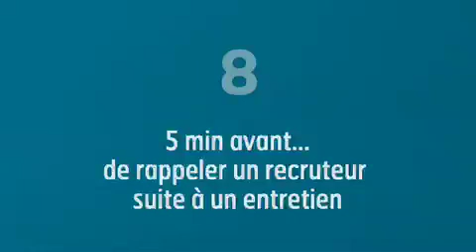[5 min avant...] de rappeler un recruteur suite à un entretien - Apec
5 minutes avant :
Cette série de 10 films proposée par l'APEC prodigue les conseils
essentiels à retenir dans les 5 dernières minutes de situations
auxquelles sont confrontés les jeunes diplômés dans leur recherche d'emploi

Retrouvez dans cette série les situations suivantes :
1 - 5 mn avant un entretien de recrutement
2 - 5 mn encore avant un entretien de recrutement
3 - 5 mn avant denvoyer son CV
4 - 5 mn avant décrire un CV
5 - 5 mn avant décrire une lettre de motivation
6 - 5 mn avant un rendez-vous réseau
7 - 5 mn avant de vous rendre sur un salon de recrutement
8 - 5 mn avant de rappeler un recruteur suite à un entretien
9 - 5 mn avant de rencontrer quelquun qui peut vous aider à trouver un
emploi
10- 5 mn avant un appel masqué qui peut être celui dun recruteur

Apec.fr  est spécialiste du conseil en ligne proposé en complément
Des offres d'emplois.